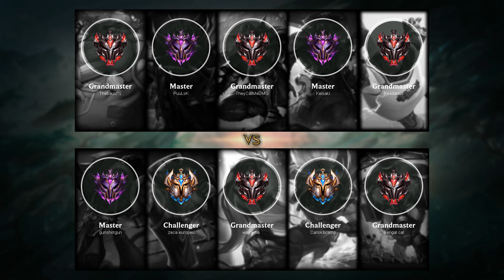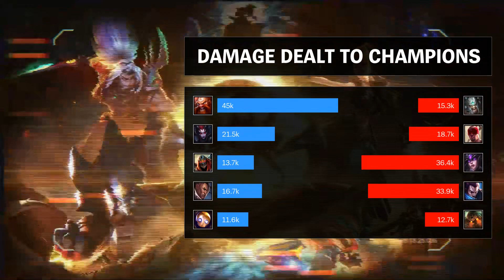Yasuo Bot vs Lucian - EUW Challenger Patch 9.24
- Runes: 00:18 (Conqueror)
- Damage dealt: 33:21
- Ability & Build: 33:10
- Skin: Odyssey Yasuo